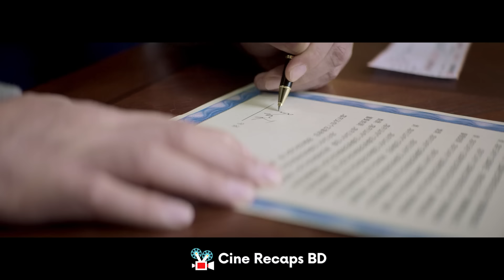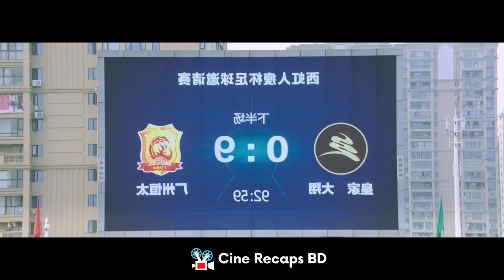Hello Mr. Billionaire Movie Explained in Bangla|South Korean|Comedy|Funny| Cine Recaps BD